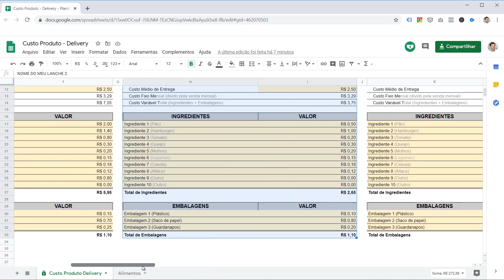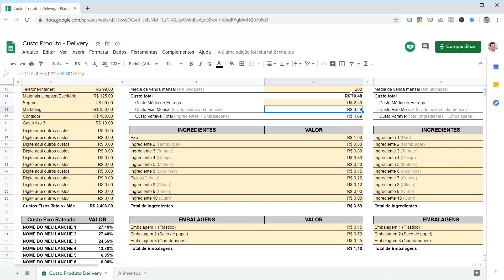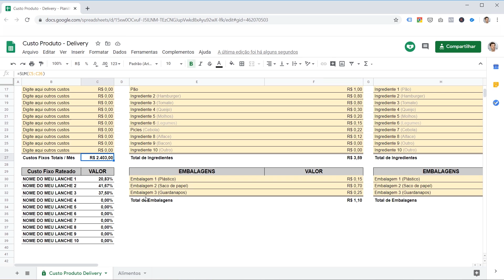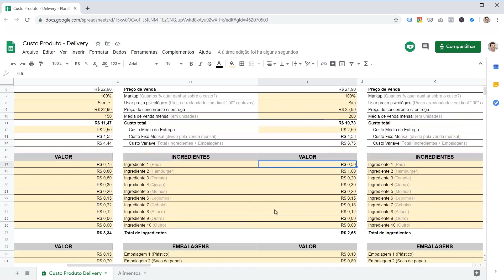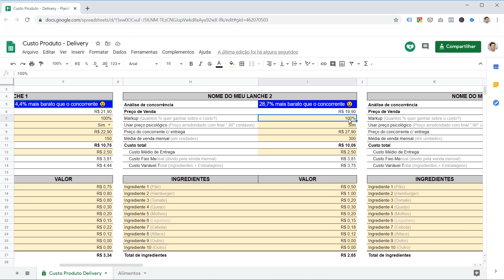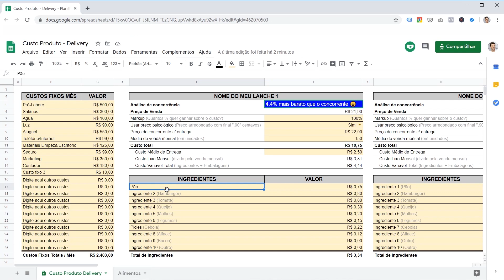DELIVERY - Como Calcular o Custo do seu Produto? PLANILHA GRÁTIS [Mini Série - EP.2]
No vídeo de hoje vamos falar sobre Como Calcular o Custo do seu produto. Se você está abrindo do zero seu Delivery um ou então já está com sua operação em andamento, esta série de vídeos tem como objetivo lhe ajudar nas várias etapas do processo.

Quer dicas sobre como divulgar, como fazer o custo do seu produto, como criar um cardápio mais atrativo, como melhorar sua comunicação para gerar mais resultados, vem comigo!

Neste vídeo falamos exclusivamente sobre como você pode calcular o custo do seu produto.
É um vídeo teoricamente simples, mostrando com você pode usar uma planilha para fazer o cálculo de custo do seu produto.

Basicamente você precisa preencher seus dados com custo fixo para conseguir chegar a um valor de custo fixo mensal. Depois disso é necessário preencher com as informações do seu produto, podem ser ingredientes ou qualquer outro elemento que interfira no custo do seu produto.
Assim você irá conseguir chegar ao custo variável do seu produto.

Conforme você for preenchendo a planilha, automaticamente irá calculando o preço final, preço de custo, entre diversas outras informações bem interessantes.

Para acessar a planilha, você precisa entrar no meu grupo de Telegram, que está logo aqui acima.

Atenção: só recomendo cursos que eu tive acesso. Isso é fundamental para fazer indicações. Não sou de recomendar cursos ou materiais que eu não vi ou testei. estou continuamente estudando para mais cursos para recomendar a vocês.

Título inexplicável. Compre, leia e depois me envie uma mensagem de agradecimento

▸FREE - O FUTURO DOS PREÇOS
Entenda porque no futuro tudo vai ser de graça e como sua empresa pode aproveitar isso!

✅ LIVROS DE MARKETING DIGITAL E AFINS QUE VOCÊ PRECISA LER
▸8PS DO MARKETING DIGITAL
O método mais completo e poderoso sobre Marketing Digital.

▸INBOUND MARKETING
Seja encontrado usando o Google, a mídia social e os blogs.

▸AS ARMAS DA PERSUASÃO
Influencie pessoas e não se deixe influenciar.